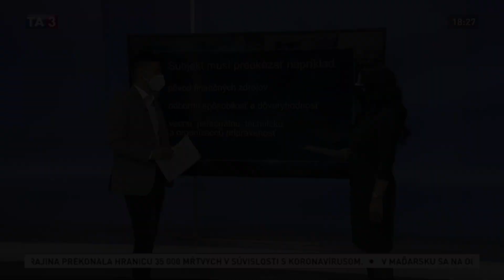Slovník investora, 14.diel / Podmienky na získanie licencie obchodníka s cennými papiermi sú náročné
Aktuálne má platné povolenie na výkon činnosti obchodníka s cennými papiermi na Slovensku 31 subjektov alebo pobočiek zahraničných subjektov. Nároky, ktoré musí obchodník s cennými papiermi spĺňať na získanie povolenia od Národnej banky Slovenska sú vysoké. Čo musí firma preukázať Národnej banke Slovenska, aby dostala povolenie na výkon činnosti?